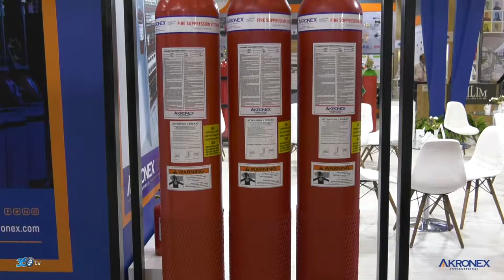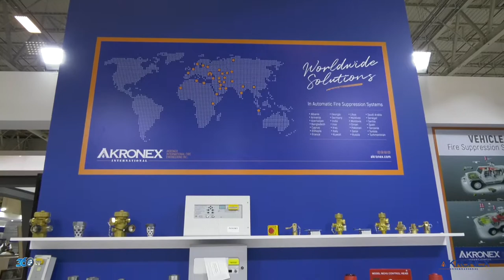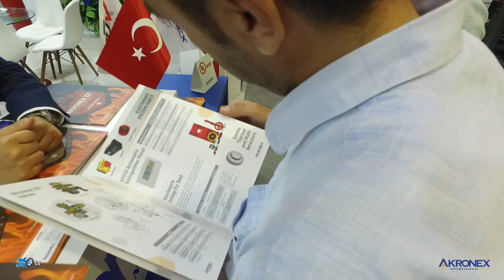Akronex - ISK-Sodex 2019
Akronex için Tüyap Sodex Fuarı'nda hazırlamış olduğumuz fuar tanıtım filmi.

Tanıtım filmi ve benzeri ihtiyaçlarınız için